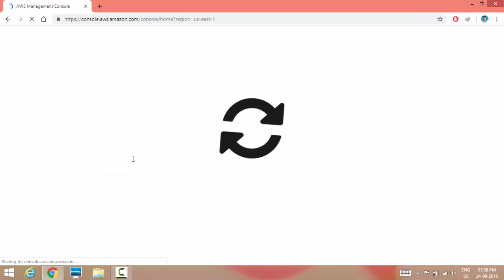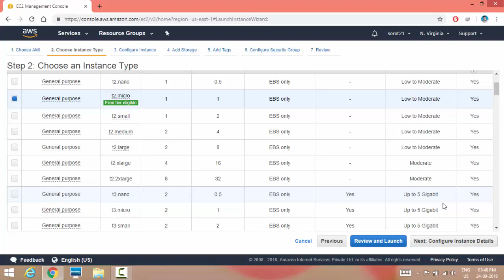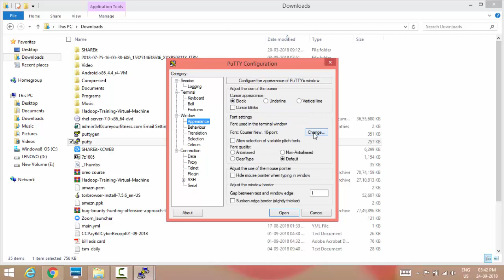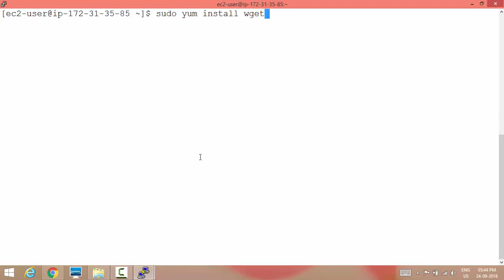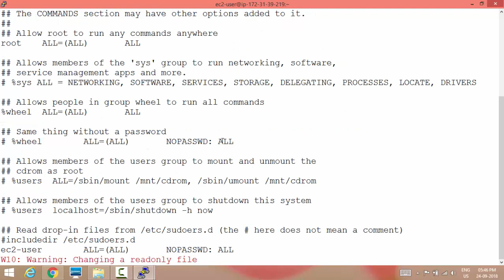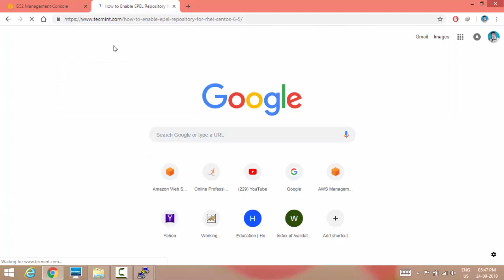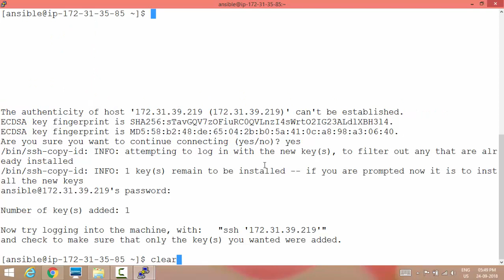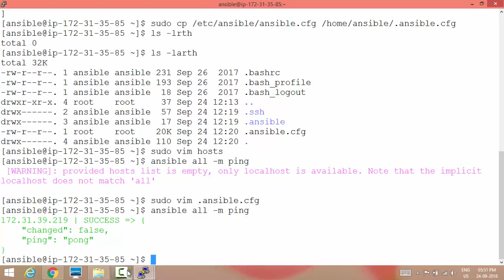how to setup ansible automation lab environment on aws instances at home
setup ansible automation environment on aws instances